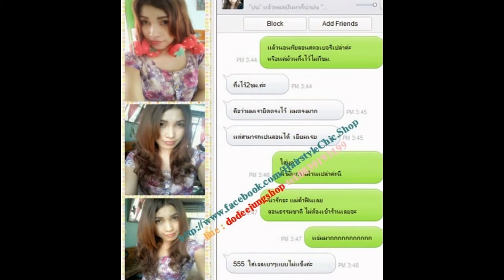ขาย รีวิวโรลม้วนผมสตอเบอร์รี่ จากลูกค้าทางร้าน แพคละ 90 บาท Strawberry Sponge Hair Roll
ม้วนผมฟองน้ำสตอเบอรี่ แพคละ 90บาท ถ้าซื้อ3 แพค เหลือแพคละ 80บาทค่ะ
สอบถามผ่าทางอินบ็อคร้าน
line : Hairstylechic.shop

 StrawberrySponge RollerSponge   Strawberry Sponge Hair Roll
Magic Strawberry Roll Hair Curler